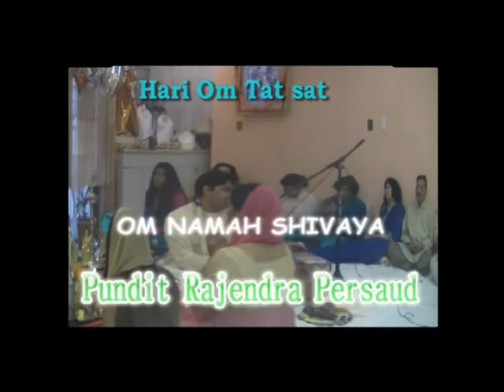shiv panchakshara stotra by Pundit Rajendra Persaud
Shiva Panchakshara Stotram or Shiv Panchakshara Mantra Om Namah Shivaya is one of the main mantras commonly used by Shiva devotees to appease Lord Shiva. Shiva Panchakshara Stotra, In Shiv Panchakshara Stotra each of these 5 letters is considered as Lord Shiva and Shiva Bhagvan is praised for his great qualities. According to the Vedic scriptures any one who chant the Shiva Panchakshara Stotram with great devotion would reach Shiv Log (world of Shiva) at the end of their life.A holy word chant used to worship Lord Shiv, is made of five letters "Na Ma SHI Va Ya".

Shiva Panchakshara Stotram Lyrics - Shiva Panchakshara Mantra Lyrics

Nagendra haraya Trilochanaya,
Basmanga ragaya maheswaraya,
Nithyaya shudhaya digambaraya,
Tasmai 'Na'karaya namashivaya.

Mandakini salila chandana charchithaya,
Nandeeswara pramadha nadha maheswaraya,
Mandra pushpa bahu pushpa supoojithaya,
Tasmai 'Ma'karaya namashivaya.

Shivaaya gowri vadanara vinda,
Sooryaya daksha dwara naasakaya,
Sri neela kantaya vrisha dwajaya,
Tasmai 'Si'karaya namashivaya.

Vasishta kumbhodhbhava gowthamadhi.
Munendra devarchitha shekaraya,
Chandrarka vaiswanara lochanaya,
Tasmai 'Va'karaya namashivaya.

Yaksha swaroopaya jada dharaya,
Pinaka hasthathaya sanathanaya,
Divyaya devaaya digambaraya,
Tasmai 'Ya'karaya namashivaya.

 By Pundit Rajendra Persaud
 Hari Om Tat Sat Cultural Center